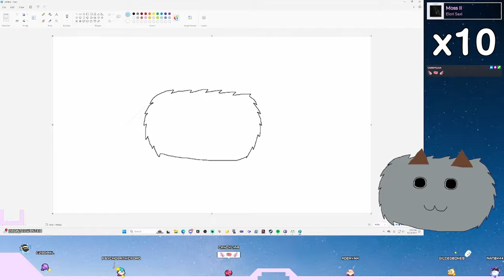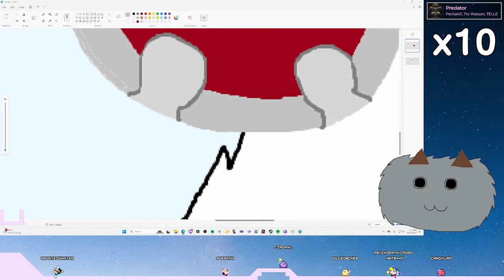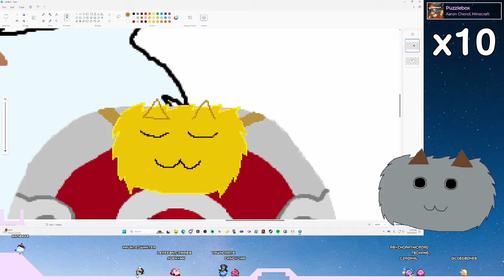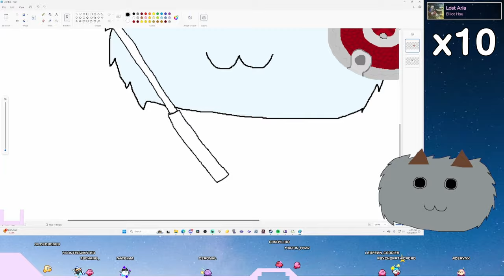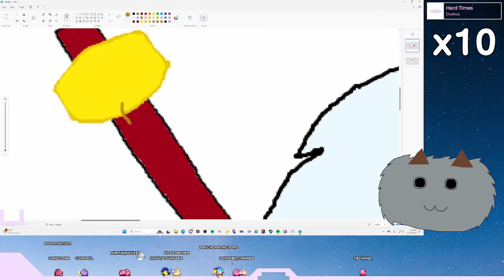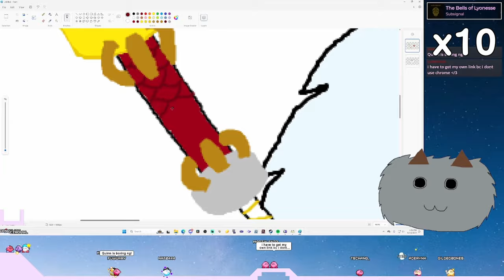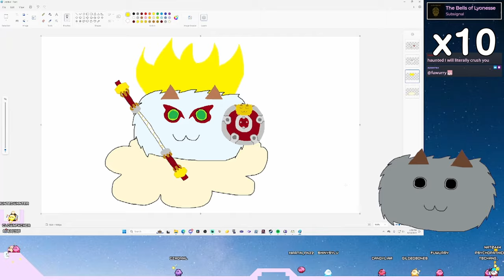Wukong Poro Speedpaint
My speedpaint of Wukong Poro!